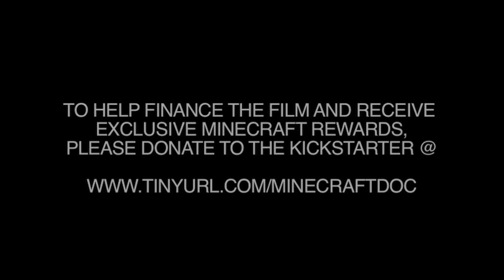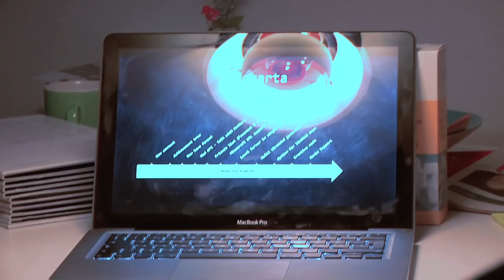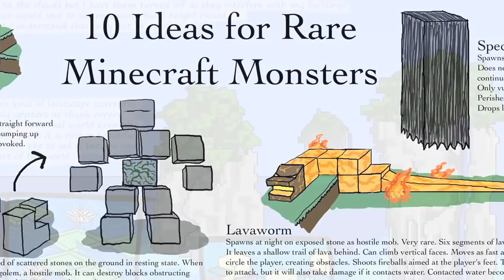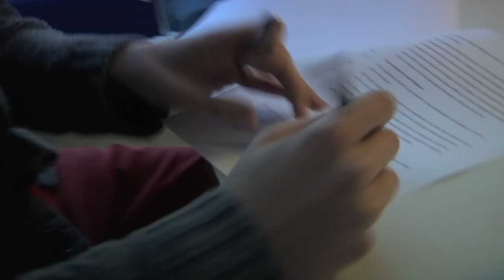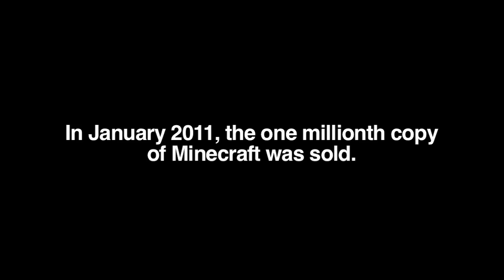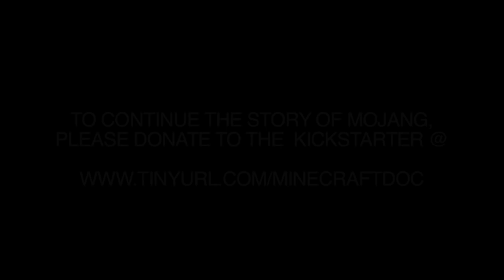(Official) Minecraft: The Story of Mojang (Pt. 2/2) - Proof of Concept for Feature-Length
AVAILABLE NOW!

In 2009, independent video game designer Markus "Notch" Persson released a work in progress that would go on to break every industry rule for achieving success. Part exploratory adventure, part creative building tool, "Minecraft" evolved from a cult classic into an unprecedented hit, raking daily sales in by the thousands. By the end of 2010, Notch was able to quit his day job and live the dream of founding his own development studio, Mojang.

This feature-length documentary follows the young company over the course of its first year as their profile expands across the world stage and into the homes of millions of gamers. Featuring insights from industry icons (Peter Molyneux, Tim Schafer), journalists (Geoff Keighley, Stephen Totilo), tastemakers (Gabe & Tycho of Penny Arcade), and players profoundly impacted by the game (Yogscast, The Shaft, Minecraft Teacher), the film serves as a time capsule for one of this generation's most unorthodox success stories.

Minecraft: The Story of Mojang is the second feature from game culture archivists 2 Player Productions (Reformat the Planet, Penny Arcade: The Series - Season 1, Double Fine Adventure!). Funded through crowdsourcing site Kickstarter.com, the production spanned nearly two years in locations across North America and Europe.